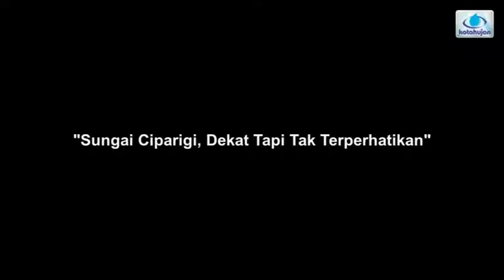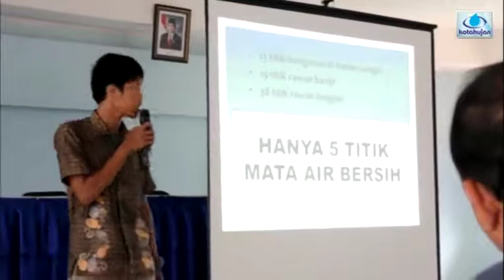Sungai Ciparigi, Dekat Tapi Tak Terperhatikan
Tegal Gundil|Kotahujan.com-Tak banyak orang yang menoleh kearah sungai ini kala melintas di atas jembatan ini. Sungai yang mengecil dengan tebaran sampah dipinggir dan tengah aliran, ditambah aneka bangunan yang menghimpit badan sungai, memang bukan pemandangan menarik. Wajar jika orang cenderung memalingkan muka darinya. Padahal jika menilik makna nama Ciparigi pada sungai ini, filosofi kuat terkandung didalamnya.